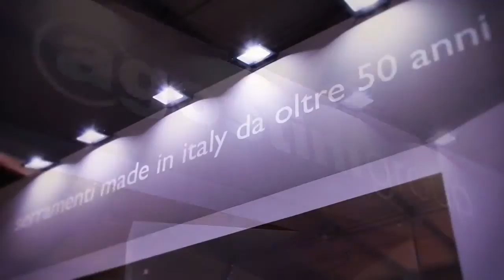Made Expo 2015 - Intervista a Enrico Scarpa - AGOSTINI GROUP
We Carrot a Made Expo 2015 - Intervista a Enrico Scarpa - AGOSTINI GROUP.